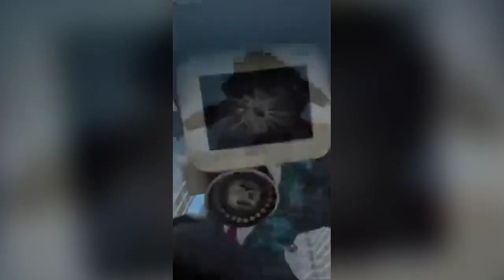skibidi toilet 1 - 52 All Episode: skibidi bit 52 episode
привет в этом видео я собрал все скибиди серии от 1 - 52 с каждой новой серии я буду добавлять эту серию